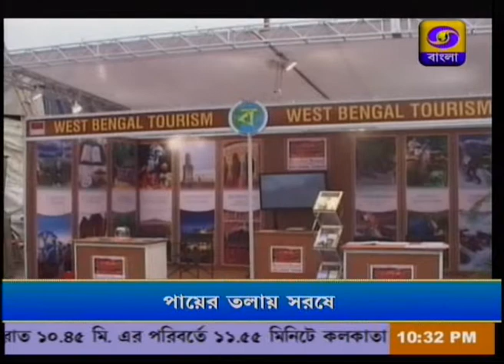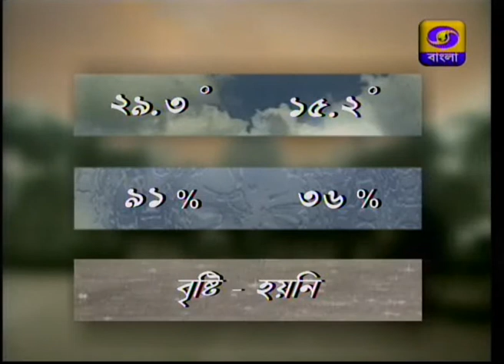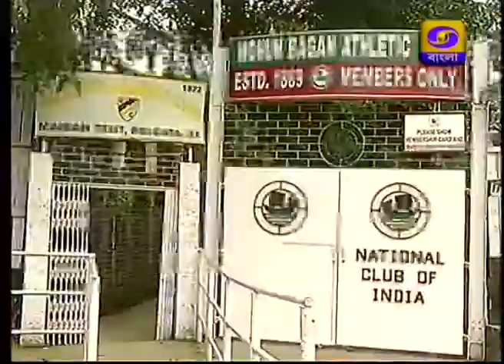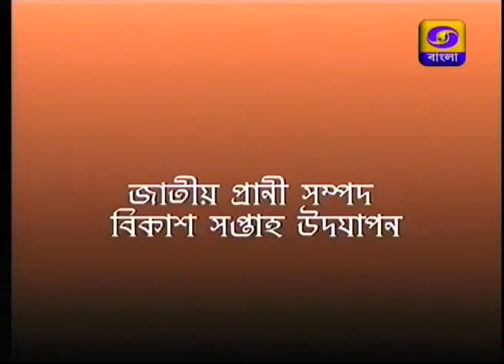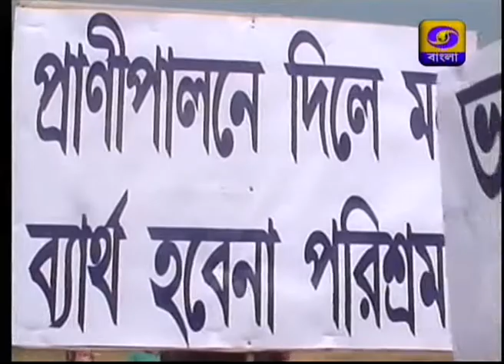Camera Cholche 2nd Asian congress of Prist Dr Sukhn Biswas